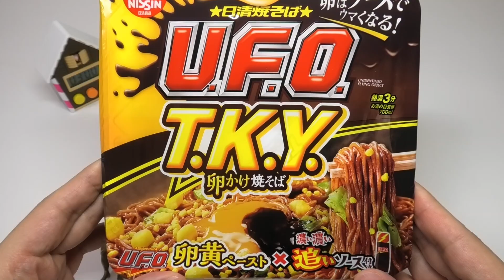Egg Yakisoba Noodles UFO Cup Noodles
Nissin Yakisoba Noodles UFO series 'TKY yakisoba noodles'. TKY is Tamago Kake Yakisoba. Tamago is egg, so it's yakisoba with egg. Btw, TKG is Tamago Kake Gohan. We like rice with egg. It's yakisoba version of TKG.